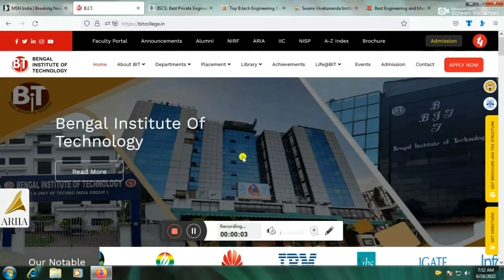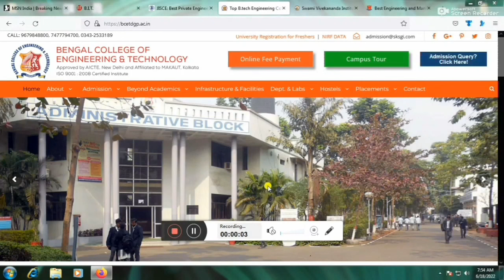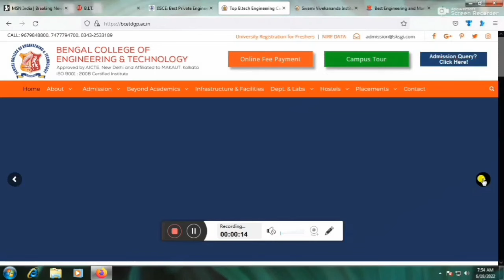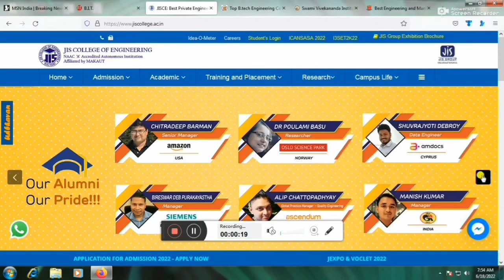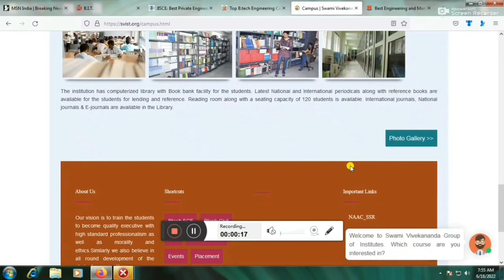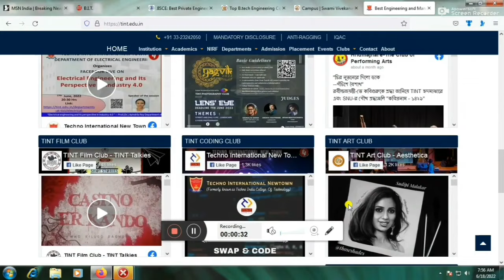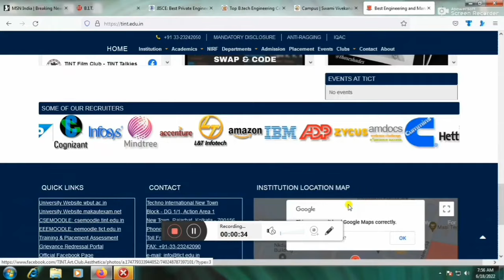Wbjee Best College🔥At Low Rank😱 WBjee Rank Upto 95000 Best College Low Rank 95K Wbjee College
If You Want to Direct Admission in Top Colleges With Good Branch like Computer Science Information Technology EE ECC
Then Fill The Google Form:-

JOIN COUNSELLING SUPPORT 2024 :-

Thank you JOIN COUNSELLING SUPPORT 2024 :-

Wbjee Best College🔥At Low Rank😱 WBjee Rank Upto 95000 Best College  Low Rank 95K Wbjee CollegeRANK UPTO 80K😍 || WBJEE 2023😍 CSE,IT🔥 CUTOFF || RANK V/S COLLEGE🔥 || LAST CLOSING RANK🫠 Wbje
Jadavpur University Mai Admission Keyse Le Jadavpur Univrsity Kon Kon Eligible hai Jadavpur University Detail Explanation Admission Qulification Age limit
WBJEE COLLEGE😍 Rank under 40000😎 Admission Wbjee College CSE IT ECE CIVIL CHEMICAL

JADAVPUR UNIVERSITY😍 CUTOFF🔥|| WBJEE 2023 ||JU CUTOFF 2023😍|| Marks Vs Rank JU CSE, IT, ECE, COUOFF
JADAVPUR UNIVERSITY😍 CSE CUTOFF🔥2023 Other State
JADAVPUR UNIVERSITY😍 CSE
Jadavpur University🔥 Closing Rank Other State Student😱And Home State😔 Branch Wise Round 1 Last Round
Wbjee Jadavpur University Cutoff Closing Rank,Jadavpur University,Jadavpur University Cutoff Closing Rank 2024,Wbjee Jadavpur University Kolkata Cutoff Closing Rank Marks